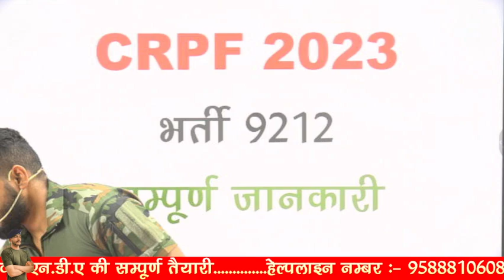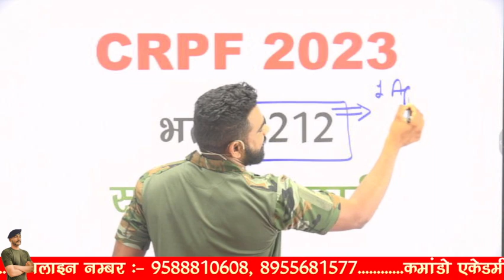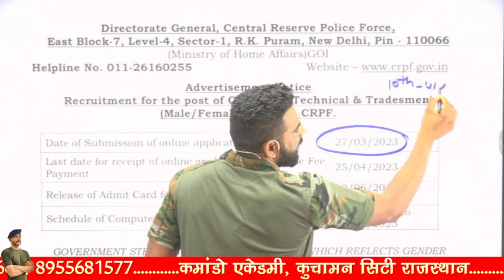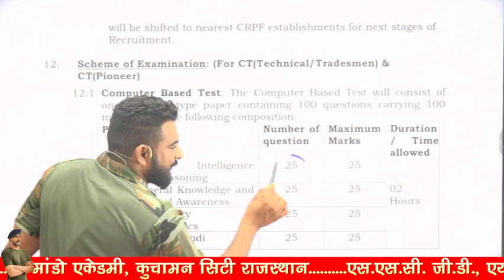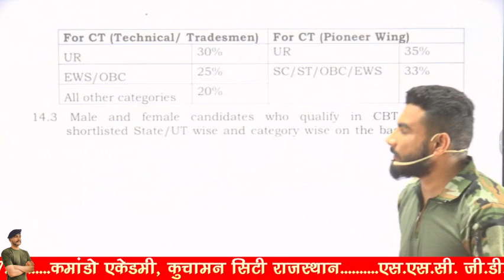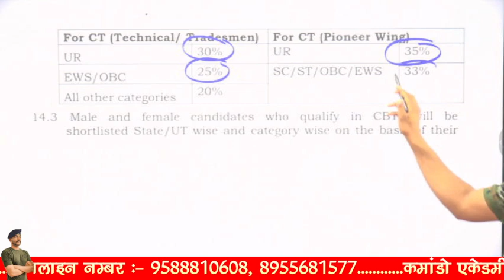CRPF भर्ती 2023 Post - 9212 || crpf new vacancy 2023 || crpf vacancy full details